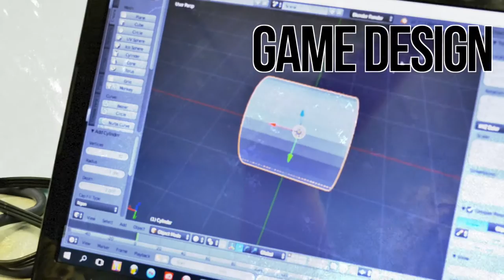| DIGITAL KIDZ | TRAILER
DIGITAL KIDZ
- Preparing Young Minds for a Digital World -